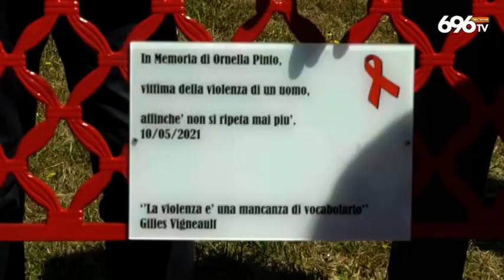Femminicidio, una panchina rossa per Ornella